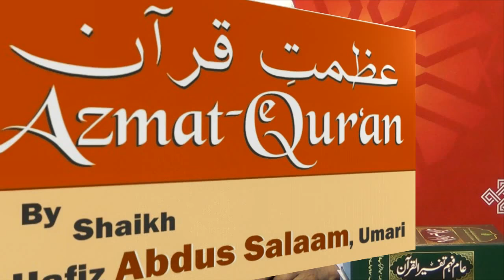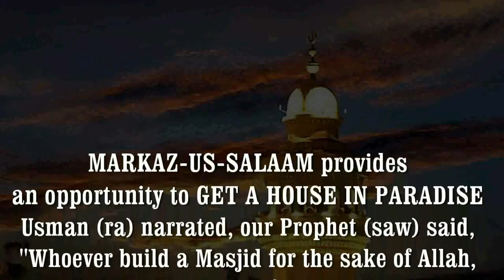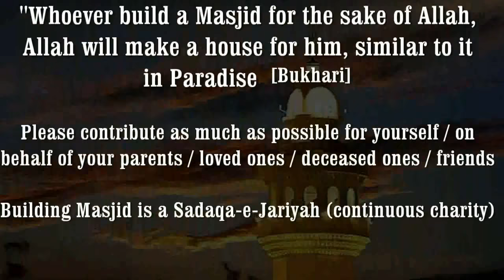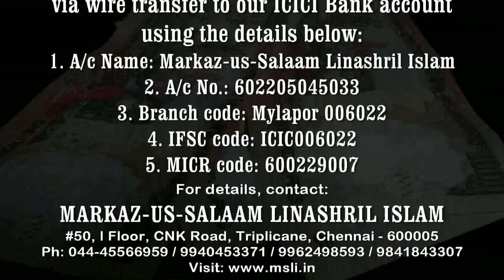Urdu Bayan | Azmat-e-Quran - by Shaikh Hafiz Abdus Salaam Umari